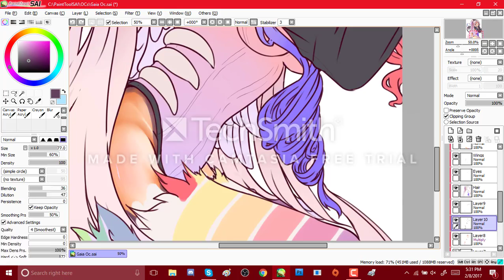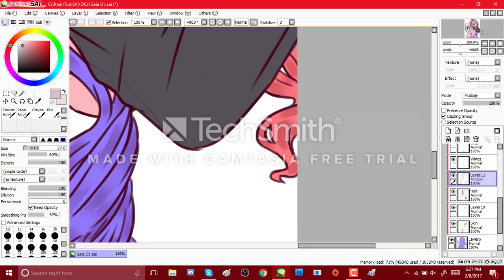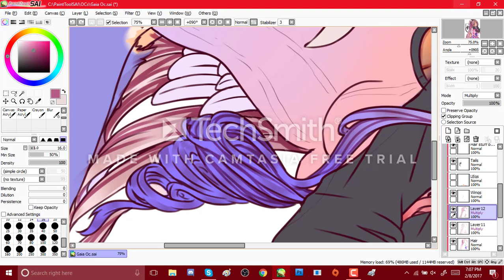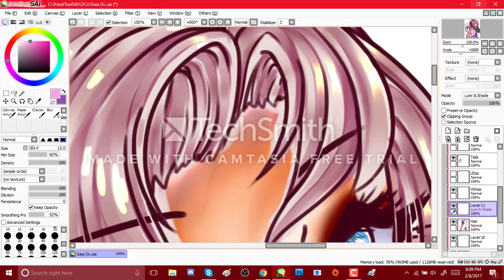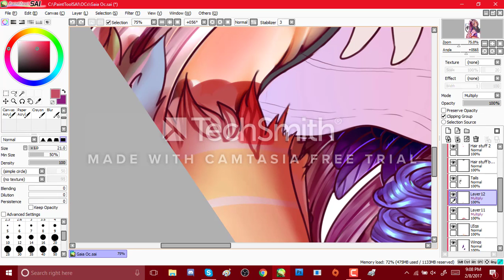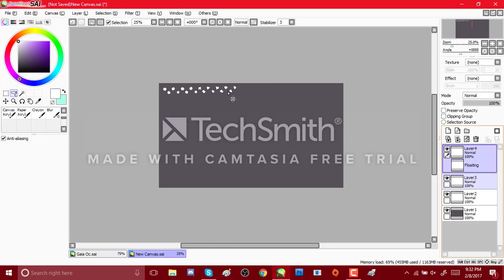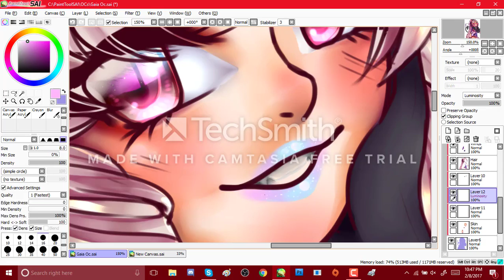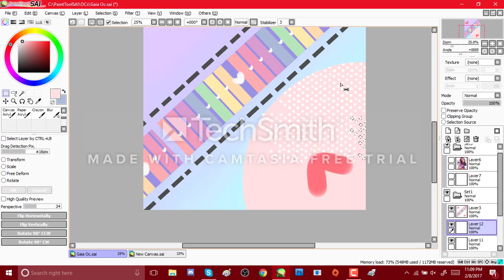{Speedpaint} Cheeky Unicorn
Hey guys!~ Sorry it's been such a long time since I have posted a speedpaint on here!
I couldn't draw for about 2 times last year and had no recording program :'D, two computers broke, and I got a new tablet. Now I'm back!
This is my Gaia oc, my beautiful pastel rainbow Unicorn avatar~ She does not have a name yet, how about suggesting some down in the comments to help me out~
Social media names
Follow me on Deviantart: OnitaiFredoza